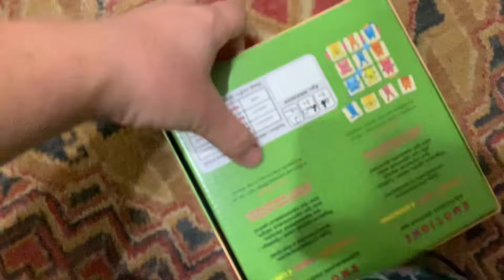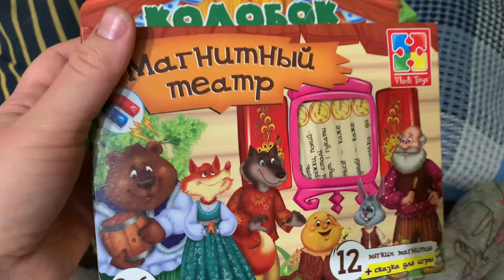آكل الفطر البنفسجي. يوستينا ترسل قبلة هوائية. نتجوّل في المساء. نفتح بعض الهدايا - أوكرانيا